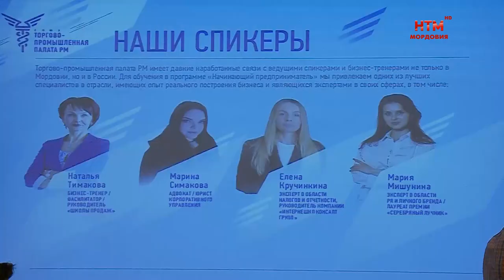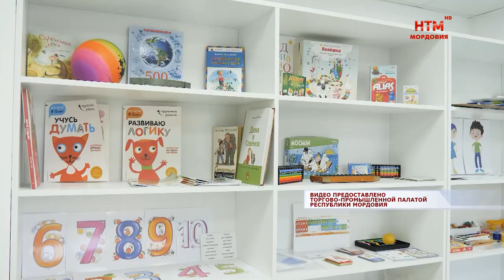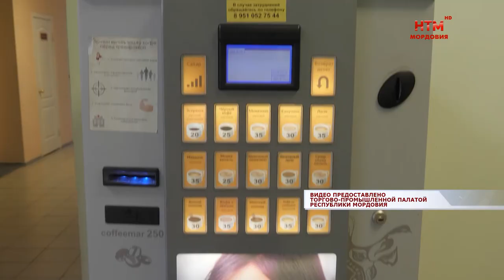В ТПП Мордовии подвели итоги курса «Начинающий предприниматель»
Первые шаги к успешному бизнесу. В торгово-промышленной палате Мордовии подвели итоги курса «Начинающий предприниматель». В преддверии нового года выпускники и преподаватели разобрали лучшие практики и наиболее успешные кейсы, а также обсудили перспективы